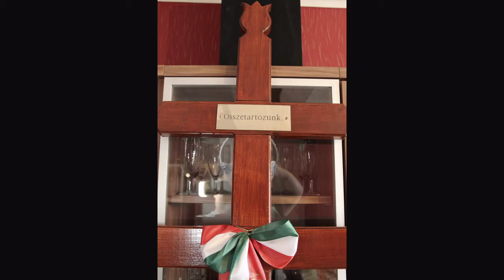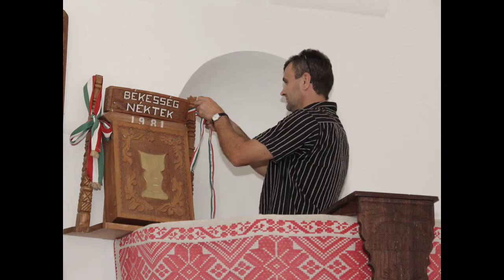Fehér fotó: Erdélyi fotós túra 2015.